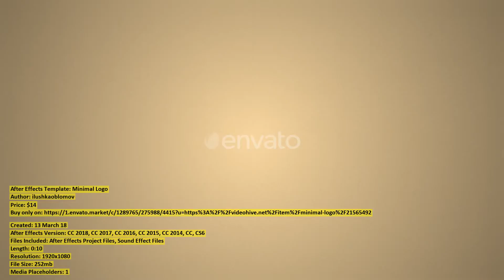Minimal Logo | After Effects Template | VideoHive 21565492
Created: 13 March 18
After Effects Version: CC 2018, CC 2017, CC 2016, CC 2015, CC 2014, CC, CS6
Files Included: After Effects Project Files, Sound Effect Files
Length: 0:10
Resolution: 1920x1080
File Size: 252mb
Media Placeholders: 1
Text Placeholders: 1

Category: (logo-stings)

Dear author ilushkaoblomov, if you believe any that the use of the project preview on this channel are not legitimate, please write to e-mail and we will delete your video within 24 hours.